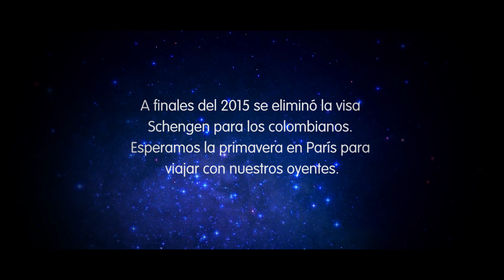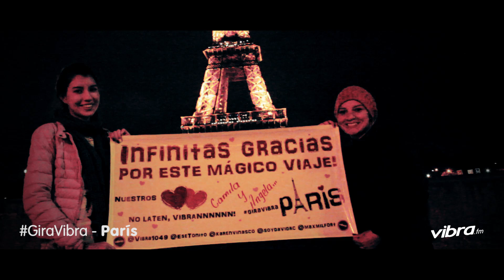Gira Vibra Europa sin Visa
Haz llegado al lugar en donde tus sueños se harán realidad y confiando en Vibra lo puedes lograr.
Queremos llevarte al parque de tus sueños, a la ciudad de tus sueños, sueña con Paris sus parque y sus lugares turísticos y no te vamos a llevar sol@, será una sueño para dos, con la persona que tú quieras, tu novio, tu mamá, tu hij@, tu espos@, tu prima, tu hermano o hasta tu abuelita.
Recuerda que si tú confías en Vibra cualquier sueño se puede hacer realidad.